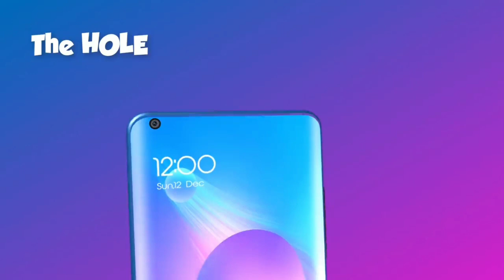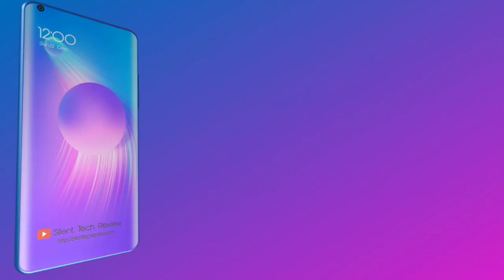Redmi Note 8 First Look and Impression || Unboxing || Concept by Xiaomi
Friends aaj iis video me Mai aapko dikhane ja rha hu kal launch hue Redmi Note 8 Jo China me Hua or jldi hi India me launch hone wala hai.

Xiaomi Redmi Note 8 Price, First Look, Introduction, Specs, Camera, Features, Trailer Here is the Xiaomi Redmi Note 8 Smartphone Concept First Look, Price, Specifications and More. What do you think of this Xiaomi Redmi Note 8 Smartphone? Note: We cannot guarantee that the information on this Video is 100% Correct.

top 10 smartphone in 2018, upcoming smartphone in 2018,
tech news,
latest smartphone launched,
xiaomi redmi note 8 launched in china,
xiaomi redmi note 8 news,
xiaomi redmi note 8 Teaser